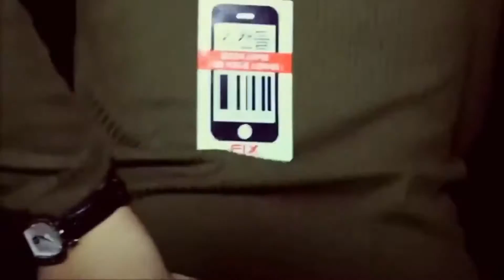DJ Extendedx - Show Mix 5 (ft. Juka G) |Electro House Mix Vol.5| 2016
DJ Extendedx - Show Mix 5 (ft. Juka G)
 |Electro House Mix Vol.5| 2016
Juka G
Facebook Fan Page !
DJ Extendedx
Previous Mixtape !
Juka G // Facebook Fan Page ! \\
Juka G //SoundCloud ! \\